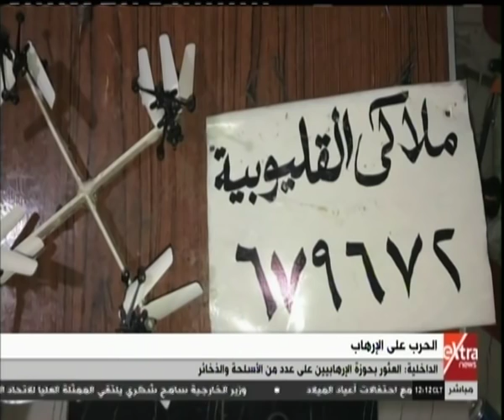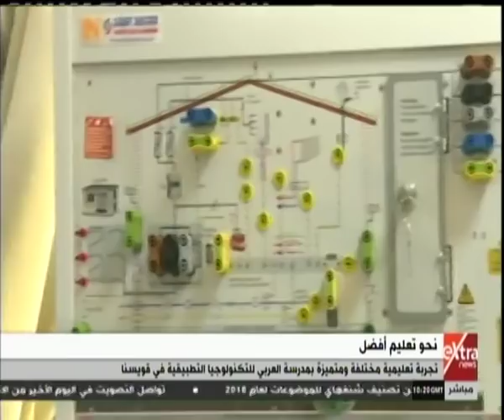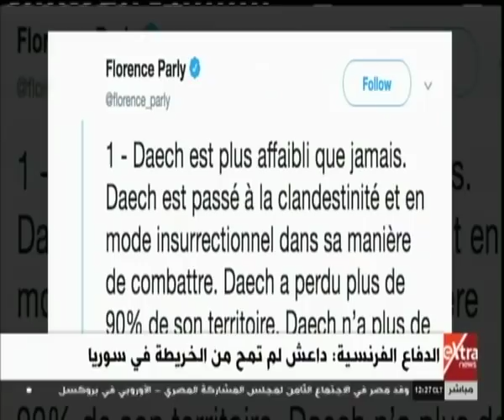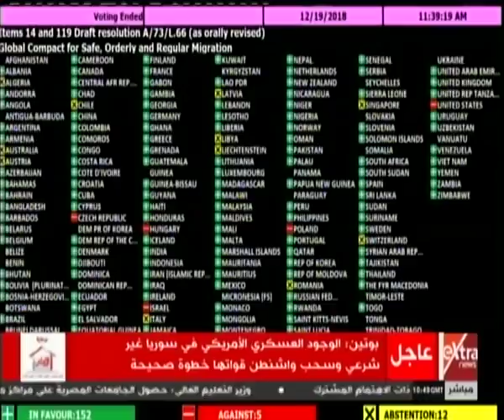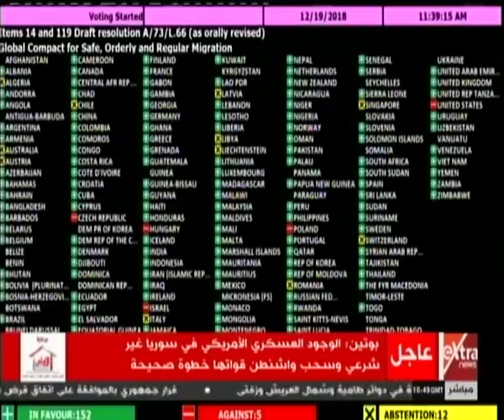غرفة الأخبار| جولة الـ 12 ظهرًا الإخبارية مع آية عبدالرحمن (كاملة)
غرفة الأخبار| جولة الـ 12 ظهرًا الإخبارية مع آية عبدالرحمن | 20 ديسمبر 2018